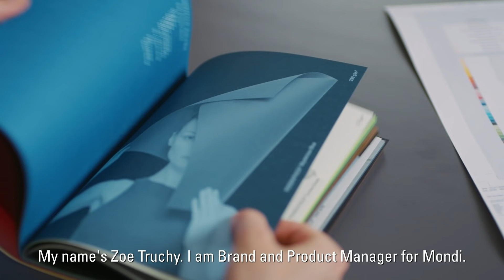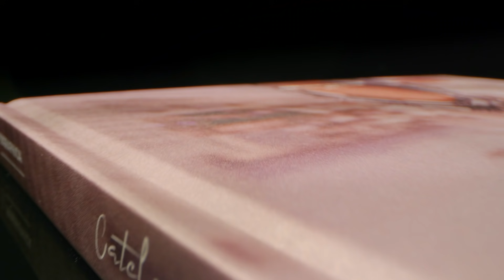The making of PERGRAPHICA® Catching Feels (short)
One book, six artists and six feelings. That's "Catching Feels", showcasing what our PERGRAPHICA® design papers are capable of, in collaboration with Adobe Stock and a selection of their premium artists' work.